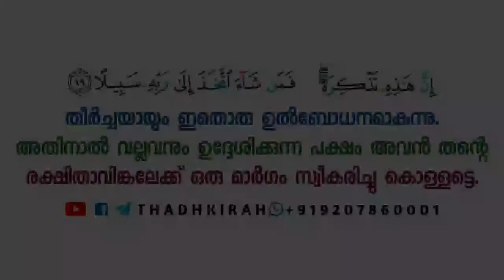കോപമടക്കുക | Sirajul Islam Balussery | THADHKIRAH